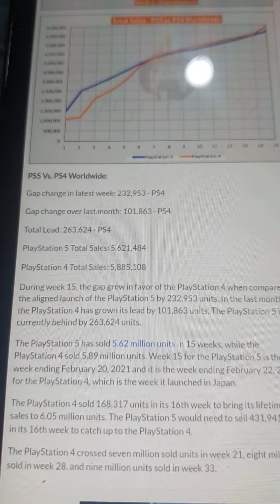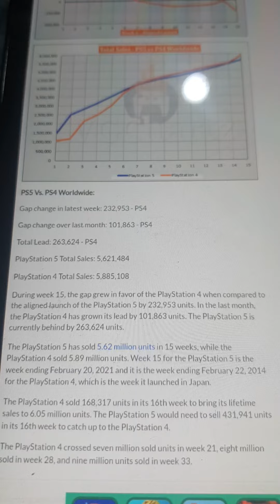LATEST and GREATEST Playstation 5 NEWS!!!!!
Your best place for the latest unbiased Playstation 5 news...